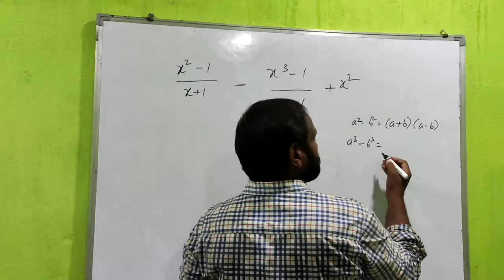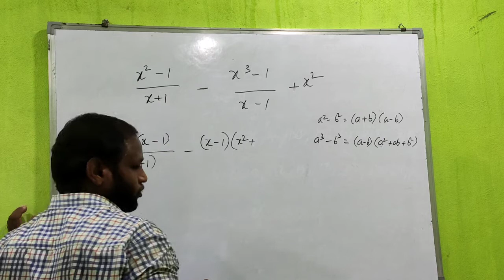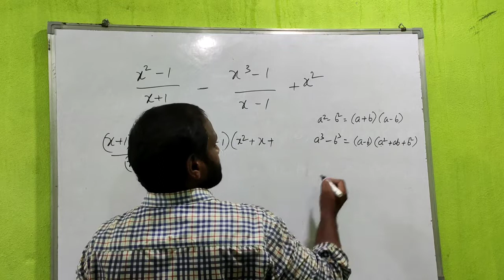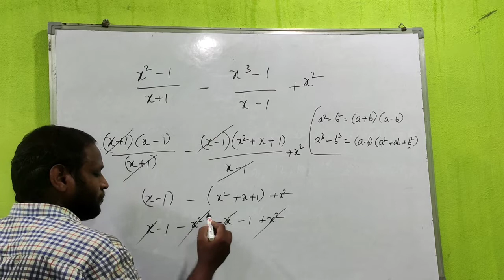💡 Algebraic Expressions Factorization Factorising Algebraic Expressions ( factoring / factorizing )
In this math class on algebraic expressions factorizacion you will learn what algebraic expressions are and how to do algebraic expressions simplification. Let's factor the algebraic expression: ("x" squared minus 1 over "x" plus 1) minus ("x" cubed minus 1 over "x" minus 1) plus "x" squared. To simplify these algebraic fractions we are going to rewrite the difference of squares in the first algebraic fraction as the product of the sum and the difference and in the second algebraic fraction we are going to rewrite the difference of two cubes in the factored form. After applying these special products concepts we will simplify the similar terms in each algebraic fraction and do the addition and subtraction operations between the remaining monomials and polynomials, thus finding the final value of our factorization.
Factorising Algebraic Expressions ( factoring / factorizing )
gcse,maths,algebra,expressions,factorising,mathematics,factoring,factorizing,factorize,how to factorise,how to factorize,factoring algebraic expressions,factors,factorization,factorisation,factoring polynomials,factor,learn how to factor
fatoração de expressões algébricas,expressões algébricas,simplificação de expressões algébricas,o que são expressões algébricas,expressão algébrica,como fazer expressão algébrica,algebraic expressions,algebraic expressions factorization,expresiones algebraicas,expresiones algebraicas ejemplos,simplificacion de expresiones algebraicas,factorizacion de expresiones algebraicas,frações algébricas,fração algébrica,prof reginaldo moraes,iminds e learning,power of an education
We have recently started the series for Vedic Mathematics where you will get to learn some AMAZING TRICKS to solve even the complicated maths problems on tip of your fingers. Even parents can learn these short maths tricks to teach their children to perform calculation in faster and more accurate way.
In the upcoming videos we will dive into the topics related to general awareness, science history and much more.
We will help you learn, explore and grow through these videos.